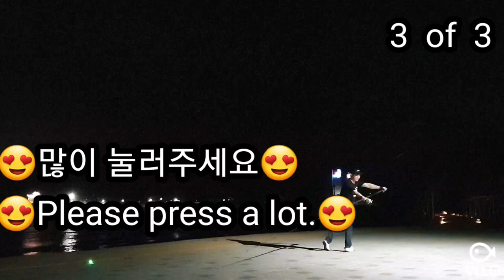야간원투낚시의 꽃!!줄보기 캐미 만들기!!업그레이드 DIY!!!Night Surf fishing casting light DIY!!!Upgrade DIY!!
야간 원투낚시의 꽃이죠~^^
줄보기 캐미 입니다~^^
나의 채비가 어디로 날아가는 지를
눈으로 볼 수 있고 채비 수거시 장애물이 있다면
피해서 수거를 할 수 있는 멋진 아이템이죠~^^
어신이 자주 들어오는 곳을 집중공략도 가능합니다
LED불빛이 상공으로 날아갈때의 쾌감도
맛보시길 바라며 업그레이드 된
줄보기 캐미로 즐거운 원투낚시 즐기세요~^^
재료소개 및 준비물
사용 방법 및 설치
캐스팅 영상을 넣어 이해가 쉽게 했습니다
감사합니다🤩👏👏👏👍👍👍👋👋👋